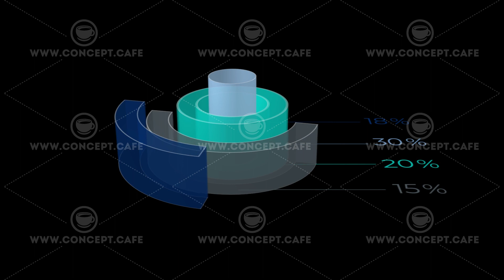3D Infographic Element with Alpha Channel